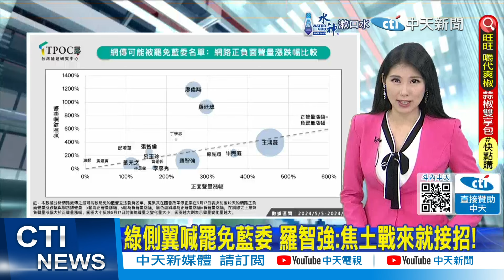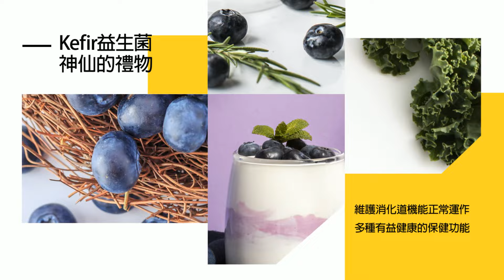【每日必看】罷免提就能成功? 羅智強點出須符合"2條件"｜沈伯洋列民主基金會董事 郭正亮:認知作戰 20240606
00:00 沈伯洋列民主基金會董事 郭正亮:認知作戰
02:13 民主基金會名單曝 鄭正鈐批綠什麼都想拿
04:59 綠側翼喊罷免藍委 羅智強:焦土戰來就接招!
05:18 罷免提就能成功? 羅智強點出須符合"2條件"
06:27 負面聲量=罷免機率? 羅智強:不是真正指標
07:20 韓滿意度領先 鄭正鈐:"這件事"為扭轉立院形象